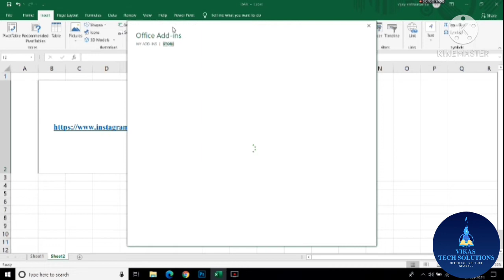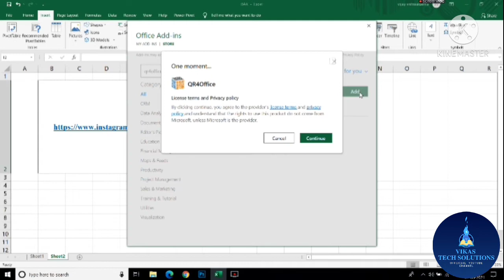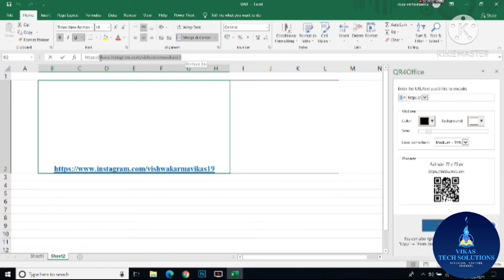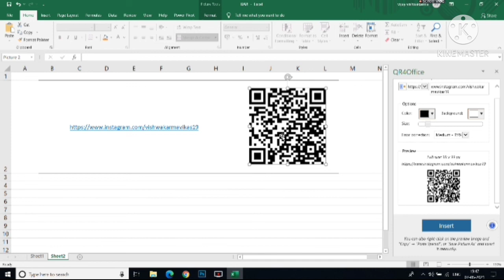QR Code कैसे बनाएं। || How to create QR code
In this video I will teach you how to generate QR CODE with using MS Excel.

Computer Tricks to make you friend Shock ||

How to set wallpaper on computer screen

How to change mouse pointer on computer

Paint software full tutorial

How to convert your PC on hotspot

Add slide show shutdown button on your computer screen

How to connect Excel sheet on MS word file

 I hope your friends would be impressed if not I will try to make another video on it.